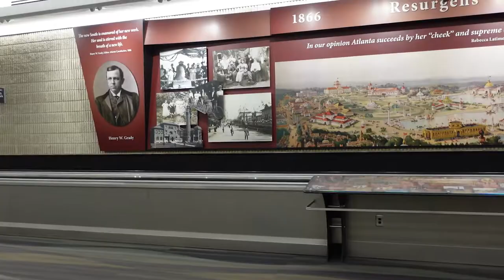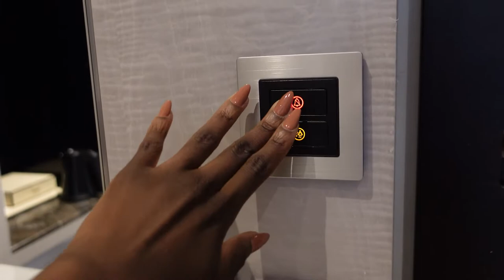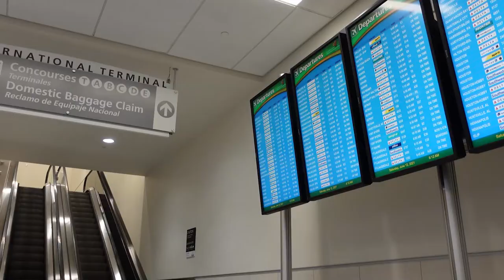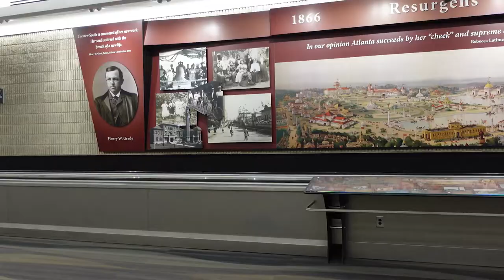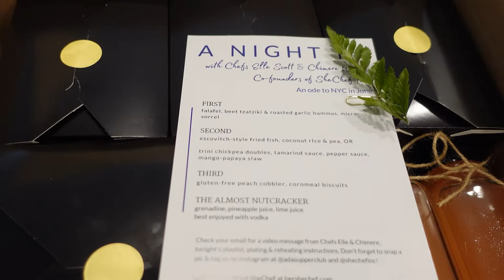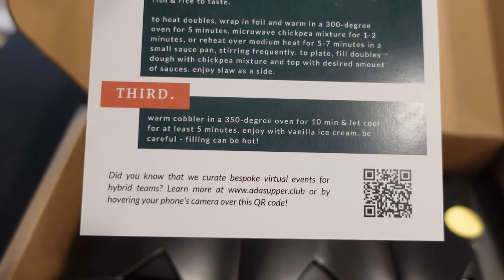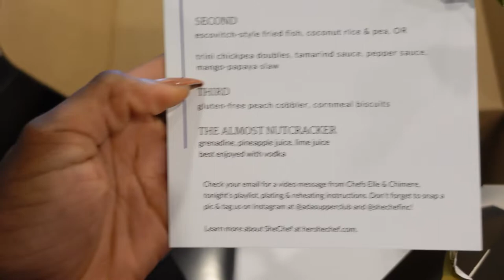OMOAYO VLOG 5 | FINALLY BACK IN THE USA! THE NEW MARRIOTT HOTEL LAGOS AND TRYING ADA SUPER CLUB.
In today's vlog, we started in Nigeria and ended in New York. I got to stay in the gorgeous new Marriott hotel in Ikeja Lagos. Also, tried the Ada super club (they celebrate black and female expression through food by delivering 4 course meals to your door).